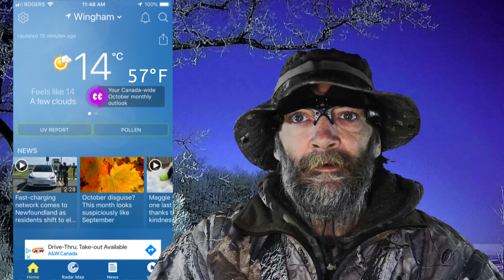Fast Warmup Tour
Today's tour started out nice but warmed up quite quickly.

Video capture date: October 1, 2021

INTRO

Intro: Radiant Earth intro video - Created on IntroChamp.com

03:12 - 80s Mood - licensed from AudioJungle (Envato Elements)
07:33 - Motivational Club Song - licensed from AudioJungle (Envato Elements)

EQUIPMENT

Mobility Scooter:
-Purchased: May 2016
-Batteries: 2x12V 88Ah (Gel Type) MK Power 8G27
-Full-Charge Distance (Summer): about 40 kms (25 miles)
-Full-Charge Distance (Winter): about 10 kms (6 miles) - Sometimes Less
-Max Speed: Just over 20 km/h (12 mph)
-Rear Wheels: 38.1x16 cm (15x6.3 in)
-Front Wheels: 33x12.2 cm (13x4.8 in)
-Width: 79 cm (31.1 in)
-Length: 162 cm (63.8 in)
-Height: 134.6 cm (53 in)
-Weight: 150 kg (330 lbs) W/Batteries
-Ground Clearance Mid-Frame: 17.8 cm (7 in)
-Motor: 900 Watts (4-Pole)

Scooter Cam: SJ4000 (Genuine SJCAM)
Garage Cam: Unbranded vlogging cam
Microphone: K&F Concept M1 Lavalier Rechargeable Lapel Condenser Omnidirectional

SOFTWARE

Screen Capture (Stills): iPhone 6

OTHER

Forecasts and Radar: The Weather Network (iPhone App)
Background Image: Frosty trees, just outside Walkerton, Ontario